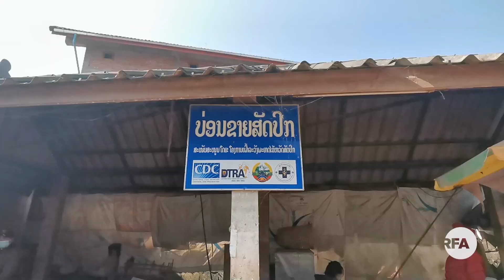ຊາວແຂວງອຸດົມໄຊ ຍິນດີທີ່ຣົຖໄຟລາວ-ຈີນແລ່ນຜ່ານ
ແຂວງອຸດົມໄຊ ເປັນແຂວງນຶ່ງ ທີ່ຣົຖໄຟ ລາວ-ຈີນ ແລ່ນຜ່ານຍາວ ທີ່ສຸດ, ຊາວແຂວງອຸດົມ ມີຄວາມຍິນດີ ຕ້ອນຮັບ ການມາຂອງ ນັກທ່ອງທ່ຽວ ຫຼັງຈາກຣົຖໄຟລາວ-ຈີນເປີດໃຊ້ ຕົ້ນ ເດືອນທັນວາ ນີ້, ໃນຂະນະດຽວກັນ ວິຖີວິດ ຂອງຊາວບ້ານ ກໍຍັງດຳເນີນໄປ ຕາມປົກຕິ.